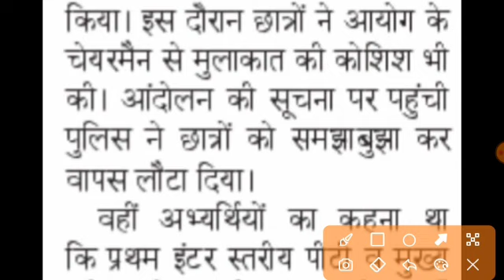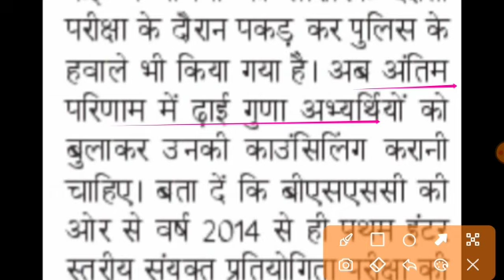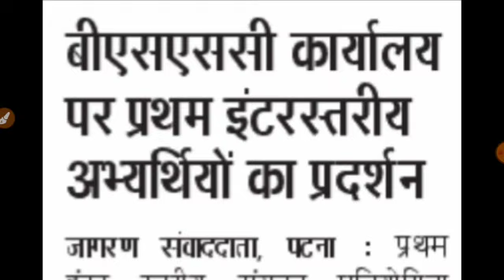Bssc latest news/ Bibar job news